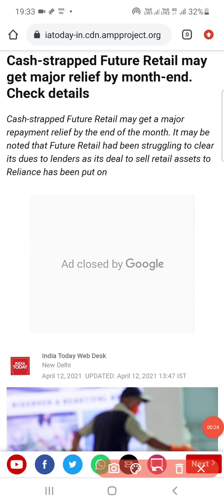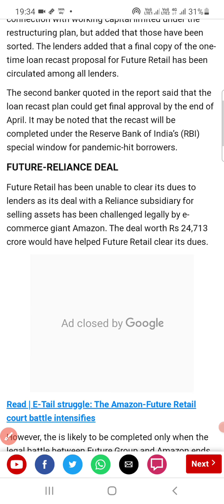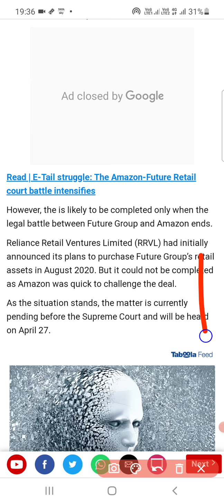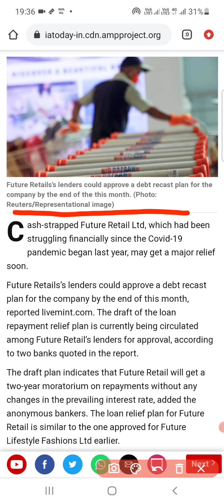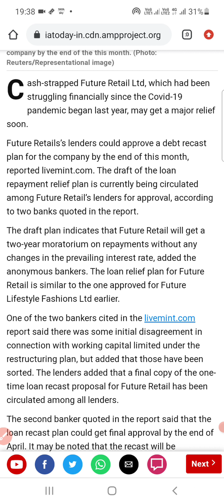future reliance deal good News, latest update on Future Retail